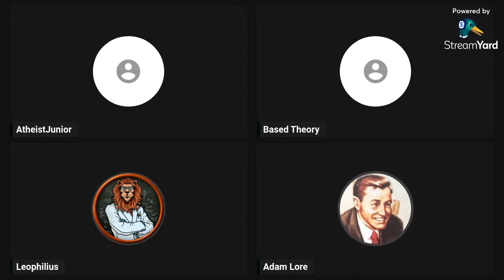Debating an Atheist on the Big Bang? Leophilius and Atheist Junior 3v1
Meet Adam Lore, a self-described atheist who rejects the Big Bang. We discuss the static universe, dark energy, and the cosmic microwave background with Leophilius and Atheist Junior. This was my first ever debate with an atheist.